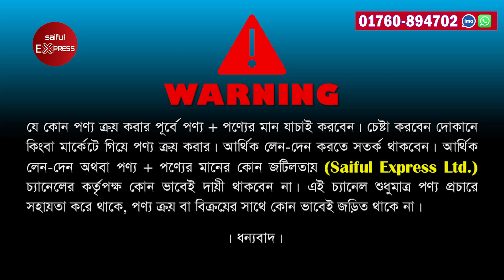অরিজিনাল এক্সপোর্ট প্যান্ট কালেকশন | Original Export Pant Price in Bangladesh 2024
Address: FG Gallery
Shop No-101, Chandrima Super Market, New Market Dhaka -1205